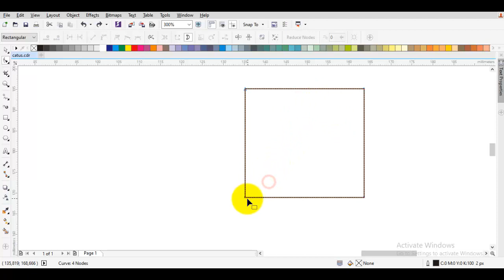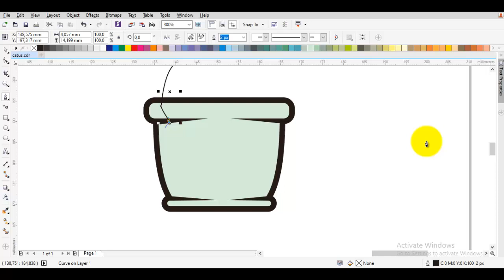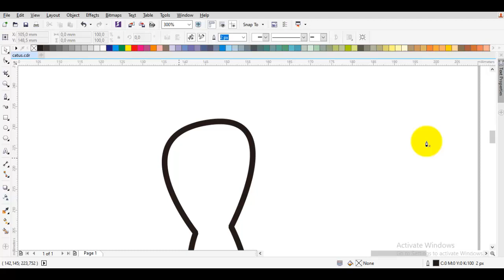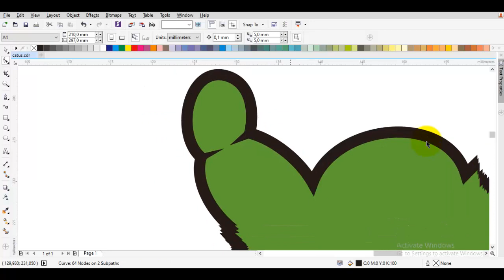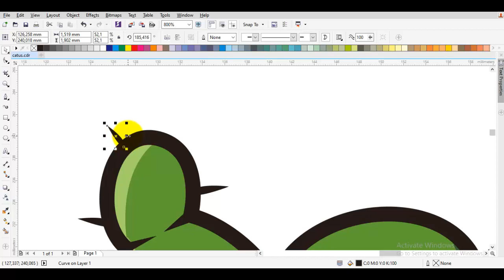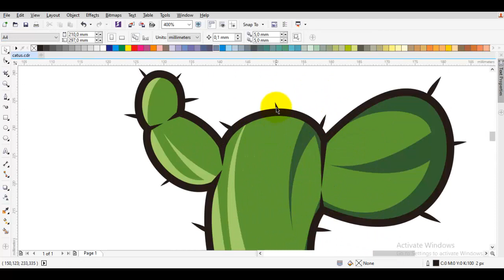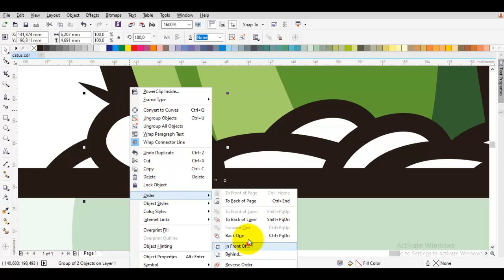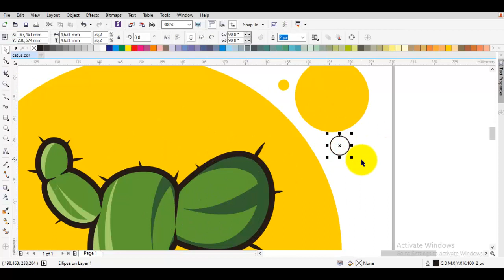drawing simple cartoon using corel draw x7 | cactus